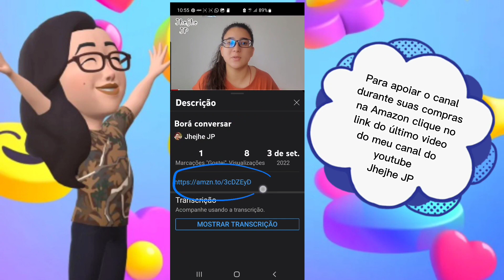Como apoiar o canal